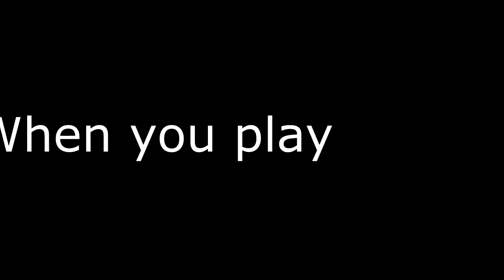Brouillon mix gif et dessin GOT